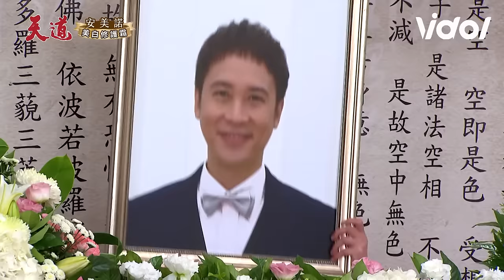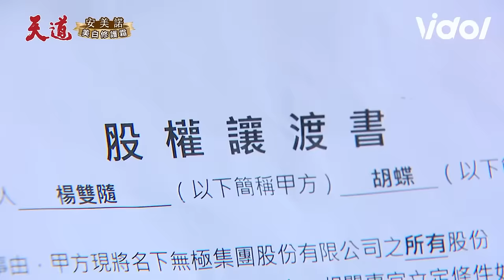天道／胡蝶裝B哀悼少懷遭子茜狠狠教訓 長勝捉弄開陽成落水狗🐶場面混亂！｜三立娛樂星聞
★訂閱【女孩要幹嘛】甜寵浪漫戲劇看到飽